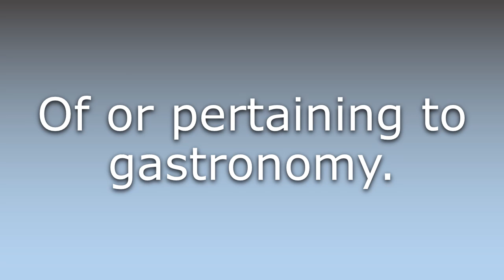What does Gastronomic mean?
What does Gastronomic mean in English? Learn the meaning of the word Gastronomic! How to Pronounce Gastronomic. Expand your vocabulary, learn words.